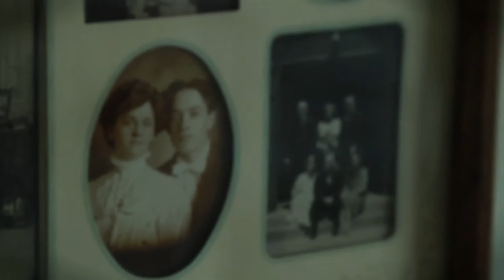My Life, My Library - Barbara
Barbara lives in a Northeast Portland retirement community. She remembers Miss Lamberson, the children's librarian in the the original Central Library building that she visited with her parents as a child — and later with her own children.

"For people like me now, with limited access to getting downtown and into this wonderful building that I treasure,  the mobile library system that comes here with Jere is a gift which we are grateful for every month of the year," she says.

"The food for the mind and the soul is quite as important I think as food for the body. We have this access that is a treasure. And for any community to maintain health, it is essential. We cannot really survive as a society without these libraries."